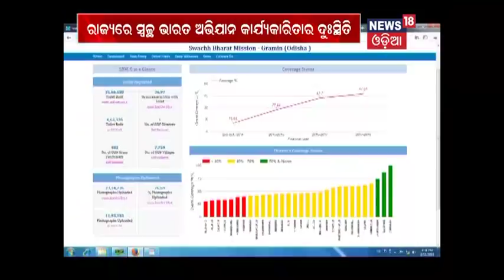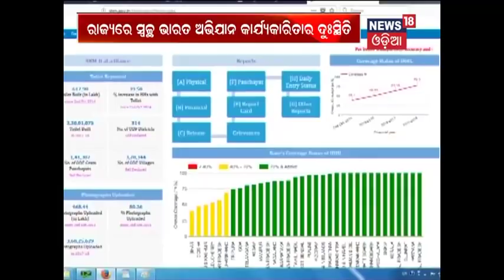Amari Odisha @6pm | 11 Feb 2018 | News18 Odia